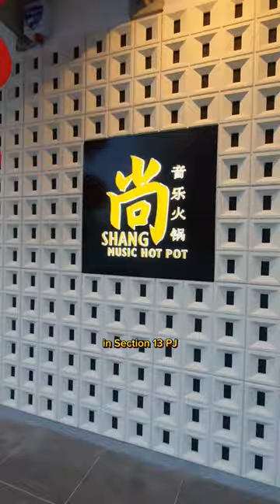Fresh Coconut and Mala Beer soup hotpot, SHANG Music Hot Pot, PJ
My friend @garyngp brought me to this new hotpot place in PJ,尚音乐火锅 SHANG Music Hot Pot.  Local hotpot with a twist, pour in with beer and fresh coconut, can do karaoke in between.

They have 9 total soup base. That night we had: (tri soup base price)
1. BEER Mala Hotpot : RM 29
2. Fresh Coconut Chicken Soup : RM 23 - this is addictive
3. Malaka Satay Celup : RM 35

Ingredients are pretty fresh.
1. Seafood starts from RM 16 per portion
2. Meat starts from RM15 per portion
3. Ball ball starts from RM 5 per portion
4. Homemade paste starts from RM 18
5. Vegetable starts from RM 5

Can also enjoy live music every Friday, along with rotation Karaoke among tables.

Plenty parking inside outside.

Location:
尚音乐火锅 SHANG Music Hot Pot
LG-27, PJ Mid Town,
Jalan Kemajuan, Seksyen 13,
 46200 Petaling Jaya, Selangor

Time: 11.30-1am